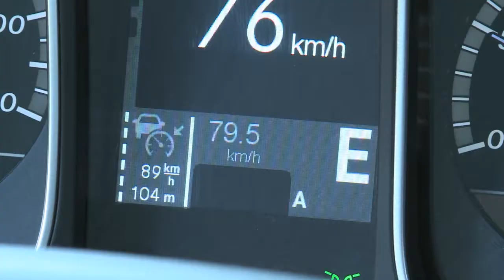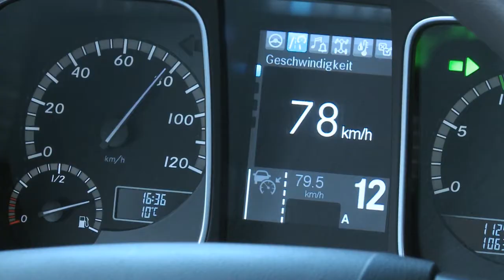Mercedes-Benz Actros Tutorials - Lane Keeping Assist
An overview of the Mercedes-Benz Actros Lane Keep Assistance systems and operation.